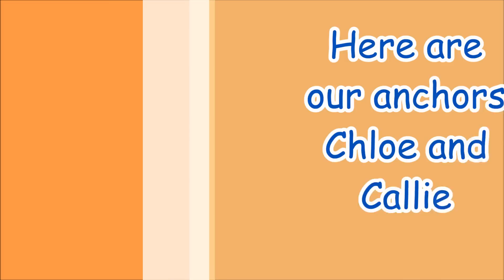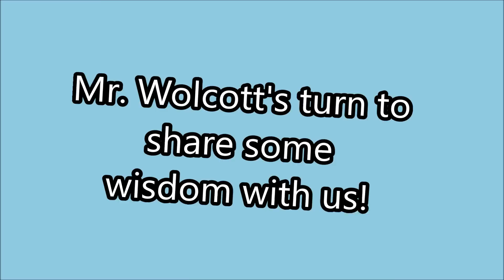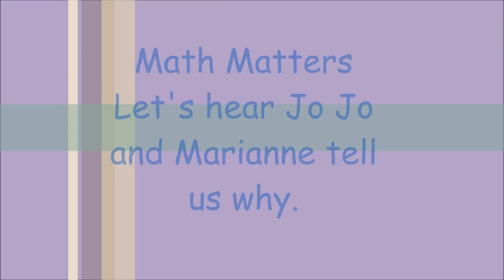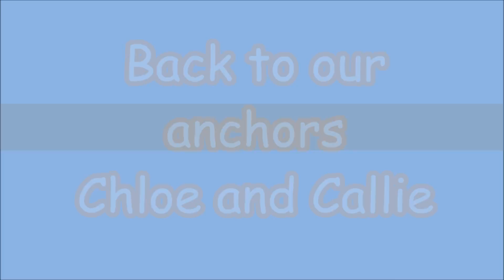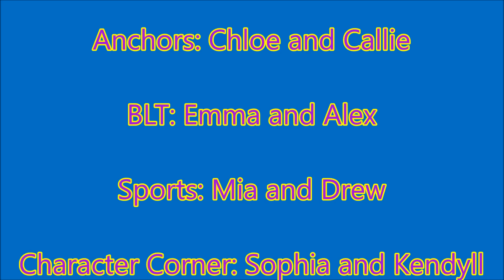Hawk Talk 5/31/19